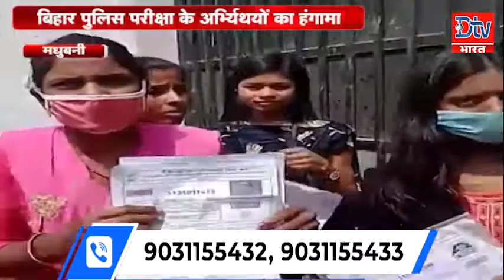KATIHAR पंचायत का तुगलकी फरमान ,लाठी-डंडों से प्रेमी जोड़े को बेरहमी से पीटा|WATCH VIDEO|DTV BHARAT